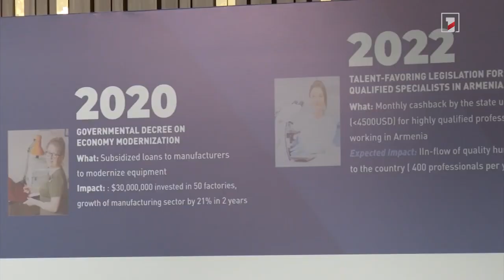Public TV about 15th Anniversary of ICArmenia/Հանրայինը՝ ՀՀ ներդրումային խորհրդի 15-ամյակի մասին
Public TV coverage of the 15th Anniversary of Investment Council of Armenia. Throughout its 15 years of operations,  IC Armenia has coordinated development of crucial economic reforms in Armenia, 25 large-scale legislative reforms have been passed through the Investment Council of Armenia, including the preferential tax regime for IT start-ups, the introduction of a sales tax regime, leasing reforms, R&D reforms, recently adopted state support package for attracting highly qualified professionals and others.

Հանրային հեռուստաընկերության անդրադարձը Հայաստանի ներդրումային խորհրդի տասնհինգամյակի միջոցառմանը։ Խորհուրդը ստեղծվել է 2007 թվականին Վերակառուցման և զարգացման եվրոպական բանկի (ՎԶԵԲ) և ՀՀ կառավարության միջև հուշագրի հիման վրա վարչապետի որոշմամբ՝ համակարգելով և ակտիվ ներգրաված լինելով երկրում կարևոր տնտեսական բարեփոխումների իրականացման գործընթացում։